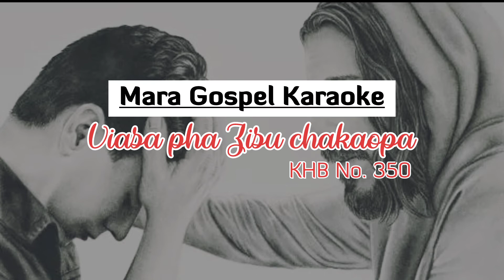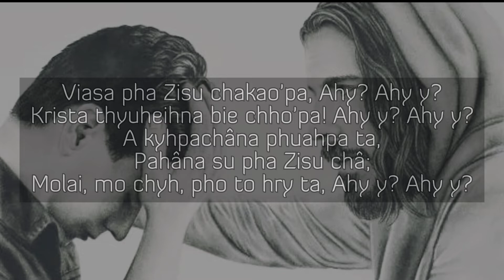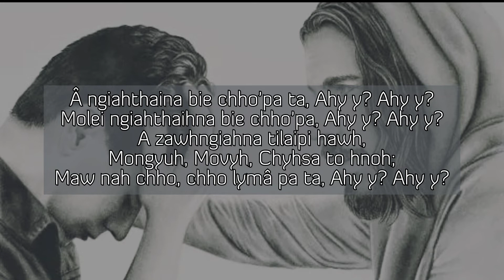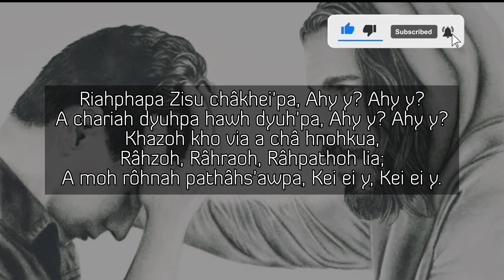Viasa pha Zisu chakaopa - Mara Gospel Karaoke - KHB No 350